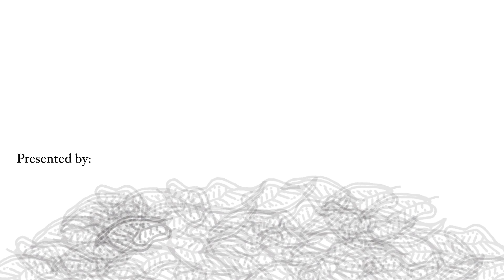Haiqal's Garden Book Trailer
A team of father and son growing their urban vegetable garden!